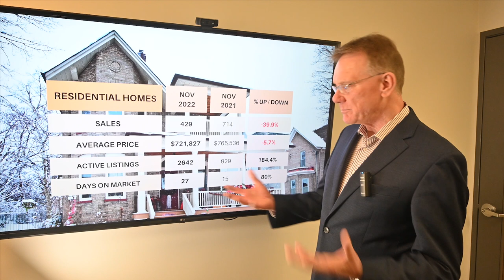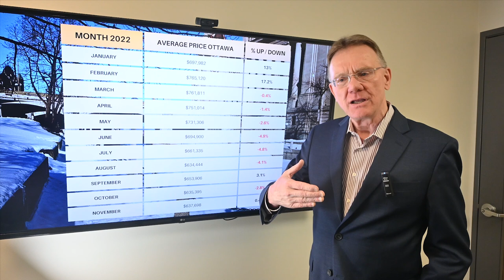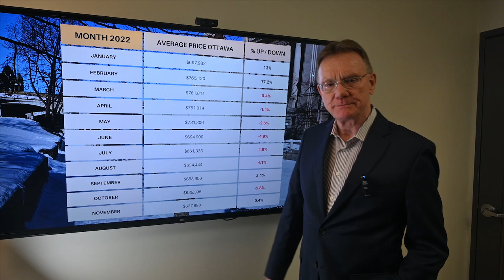Ottawa Real Estate Market Update - November 2022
Housing Market Update for Ottawa, December 1, 2022. The average price for a home in Ottawa is now $637,698, a decrease of 2.9% over November, 2021. 🏠💲 This number includes all residential houses and condos together.

Time Stamps;⭐⭐⭐
0:00 - 0:20 Intro
0:20 - 0:31 How many Houses sold in November
0:31 - 0:42 Average Price for Freehold House
0:42 - 0:52 Number of active listings
0:52 - 1:02 Time for Freehold Residential house to sell
1:02 - 1:08 How many condos sold in November
1:08 - 1:18 Average Price for Condo in Ottawa
1:18 - 1:28 How many condos currently for sale
1:28 - 1:38 How Long are condos taking to sell
1:38 - 1:53 Is Ottawa in a balanced Market
1:53 - 2:30 Month Over Month House Prices in Ottawa
2:30 - 2:36 Contact Information outro

Breaking down the average prices into houses and condos:
🏘 The average price for a freehold house in Ottawa for November was $721,827, down 5.7%. This includes detached singles, Townhouses and Semi-Detached homes.

🏙 The average price for a condominium in November was $425,397 down 3%. This includes apartments, row units and stacked-style condos.

Ottawa had 599 Residential Properties sell in November 2022, down 44.6%. (includes freehold and condos). 429 sales were freehold, down 40%, and 170 were condo sales, down 52.1% over last year.

There were 3,242 Residential Properties listed for sale at the end of last month. 2,642 were Freehold Listings versus 929 last year and 600 listings were condos versus 407 last year.

We are still in a Balanced Market here in Ottawa, but at the beginning with 22 weeks of inventory. You know you're in this market when you reach 21-24 weeks of inventory.